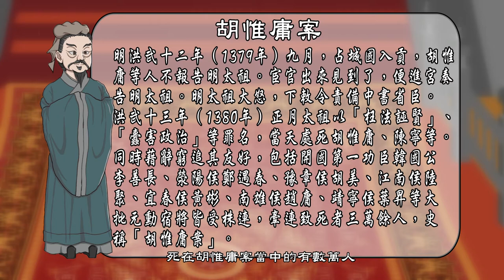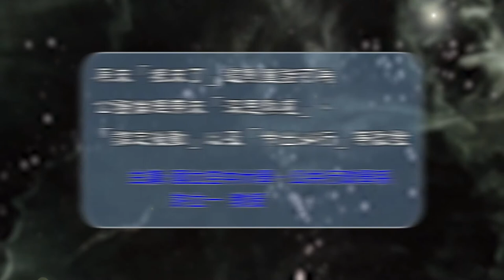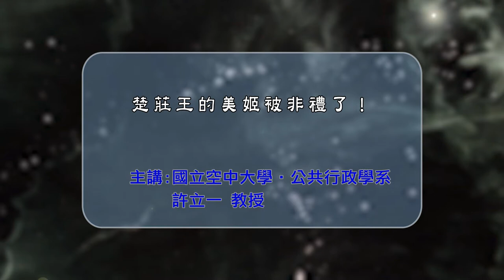公務倫理的故事第5集播出內容：令不輕出、既出必行；寬容大量、賢能遠召(上)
公務倫理的故事 第5集
播出日：109年10月11日

公務倫理的故事 第5集 播出內容：令不輕出、既出必行；寬容大量、賢能遠召(上)

重點摘錄：
「狼來了」這則童話可為公務倫理帶來
「深思熟慮」、「謀定後動」及「令出必行」等啟發

宋太宗為寵臣陳利用
殺人罪刑關說遭致丞相趙普的諫阻

宋太宗的姑息妥協與
明太祖朱元璋貫徹執法的堅定作為形成鮮明對比

邴吉的司機為報不殺之恩所做的貢獻

本節目透過故事案例闡述內省倫理修為~
公務倫理這樣學~不枯燥~很可以

錯過電視播出嗎?現在您也可從空大YouTube頻道瀏覽呦
您知道空大在電視頻道有專屬的節目嗎?就在華視「教育體育文化台」
本學期選播"公務倫理的故事"
播出時間：每週日晚間19：00-20：00
播映頻道：華視「教育體育文化台」
播出起訖：109年9月13日至110年1月10日

內容開箱：
深入淺出介紹公務倫理的內省途徑、外控途徑，
透過歷史故事闡述內省倫理修為、講解真實案例落實外控制度管理，
原來公務倫理也能這樣學，生動有趣不枯燥

你聽過「找人喬病床、請託優先安排手術」等例子嗎？
可知這些違背哪些公務倫理呢?

除了詳解常見案例，本節目還有三好：
（一）培養學習者對於公務倫理的理解與認知能力
（二）培養學習者對於公共價值的思辨能力
（三）培養學習者參與國家考試或報考公共事務與公共行政相關研究所之競爭能力

本校在華視教育體育文化台播映之電視節目管道，已轉型做為社會教育及形象宣傳的功能為主，選播之「公務倫理的故事」非為本學期開設課程，敬請諒察。